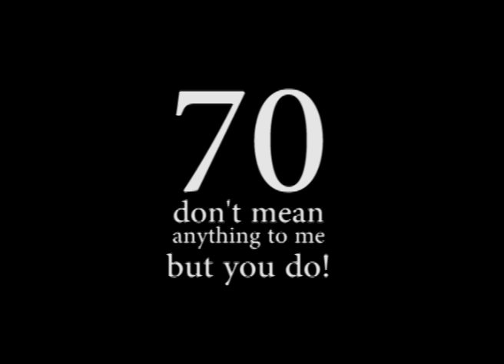birthday gift to myself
just testing a new workstation i built on an Intel i7 chip and 32 gigs of RAM - Amazingly fast and quiet and powerful and friendly - A gift to remember and share with you through future videos.